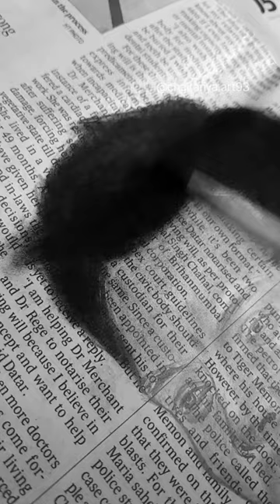I draw Harry Styles on Newspaper😮 Pencil sketch of harry styles